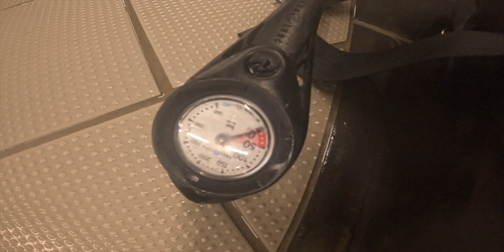Plongée à la fosse Loïc LEFERME de Dunkerque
Cette plongée a été réalisée à la fosse Loïc LEFERME qui porte le nom d'un célèbre apnéiste en no limit (descente avec une gueuse à des profondeurs vertigineuses. Le record du monde est détenu par Herbet NITSCH qui  descendu dans les alentours de 200 mètres de profondeur) à réputation mondiale. Il est décédé en 2006. Cette fosse porte son nom en hommage à lui. De plus, il était Dunkerquois.
Cette fosse se situe dans la ville de Petite-Synthe, qui est une commune de Dunkerque.
La fosse de plongée a été ouverte en 2018.
La plongée elle a été réalisée le lundi 21 octobre 2024. La profondeur maximale atteinte était de 20.0 mètres, et la profondeur moyenne était de 15.9 mètres. Cette plongée a duré 43 minutes.
Elle a commencé à 20 h 24, et elle s'est terminée à 21 h 07.